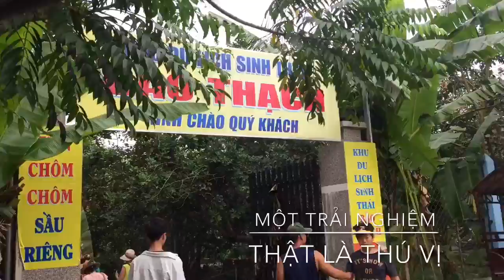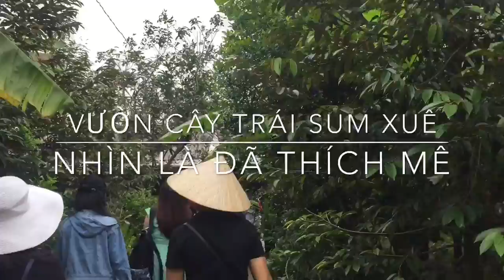Trải nghiệm thú vị cây trái miền Tây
Trẻ em thành phố đầy đủ về vật chất và tinh thần nhưng lại thiếu thốn về không gian, không khí trong lành và các hoạt động vui chơi ngoài trời. Về miền Tây, các em được hoà mình với thiên nhiên, được vui đùa thoả thích với không gian xanh mát thanh bình, với vườn cây trái xum xuê quả chín. Đây mới thật sự là tuổi thơ được mong đợi nhất của các em.